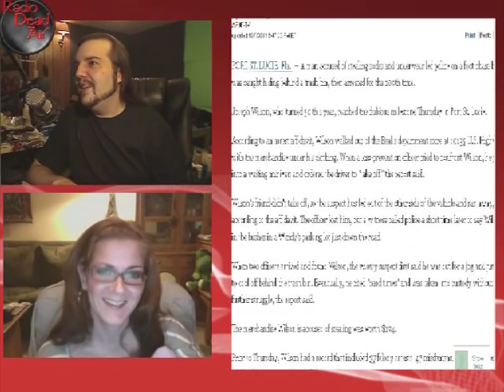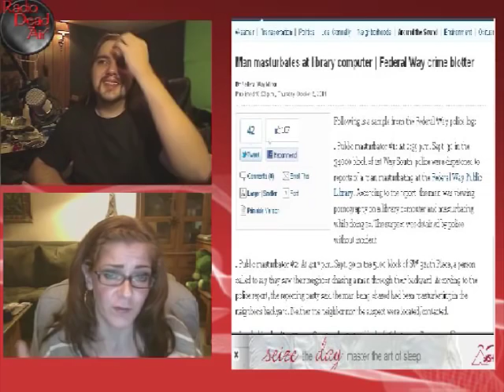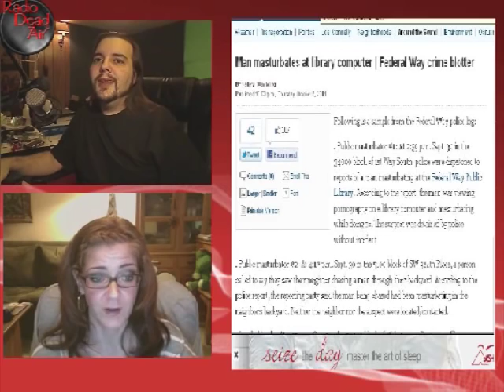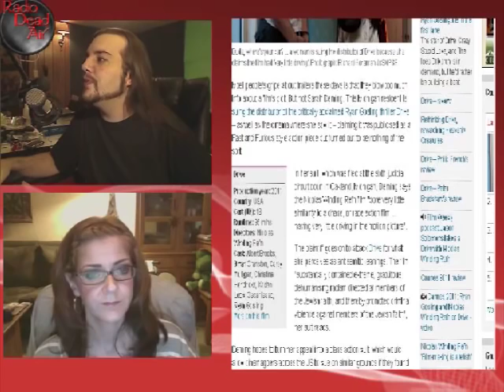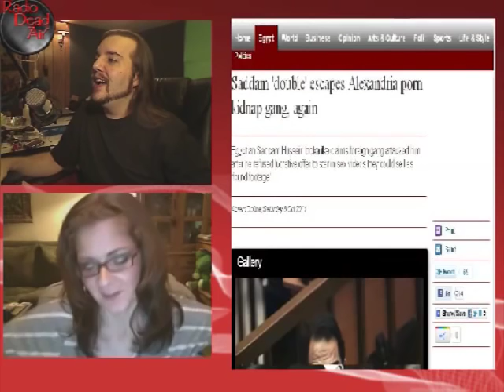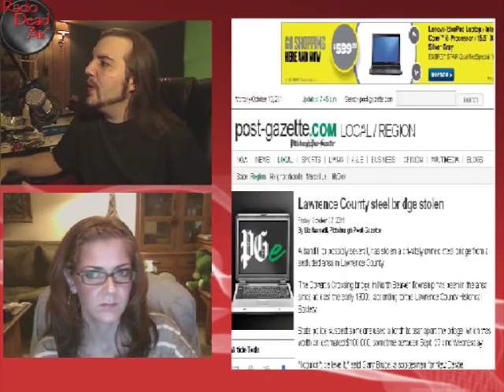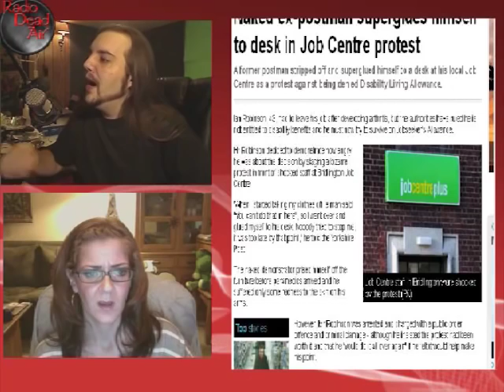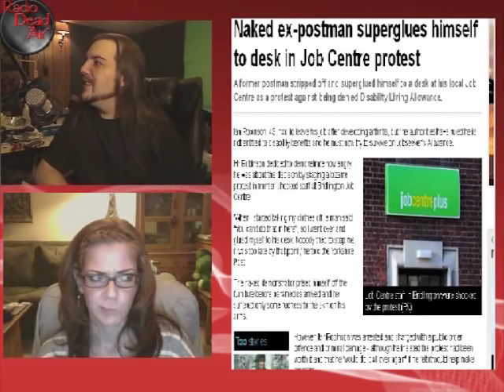WTFIWWY Live – 10/10/11 – Wanna Steal a Bridge?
A public indecency nexus, when MacGyver meets madness, naked superglue protest and more . . .